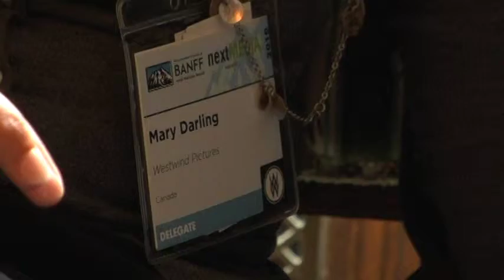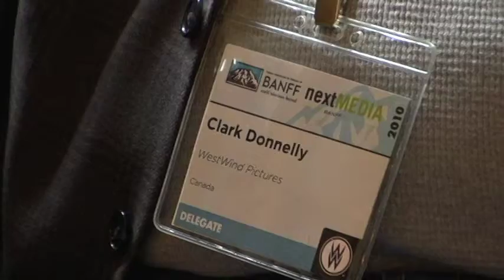Made in Canada Interview: Mary Darling and Clark Donnelly - Producers, West Wing Pictures (6/6)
"Getting people on to the channel or getting people onto a program, or at least introducing them to something is extremely important." - Mary Darling

"Canada isn't about hockey or Tim Hortons or all these iconic images. Canada has done very very well in the world, and for some reason we don't talk about those things." - Clark Donnelly